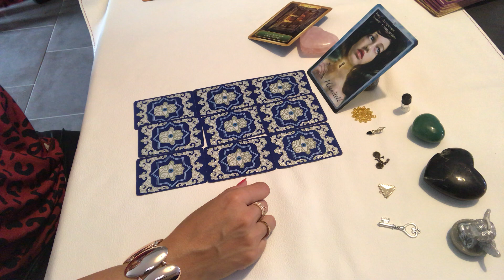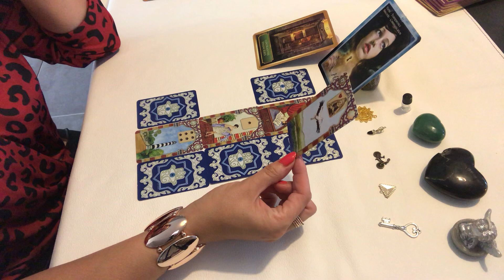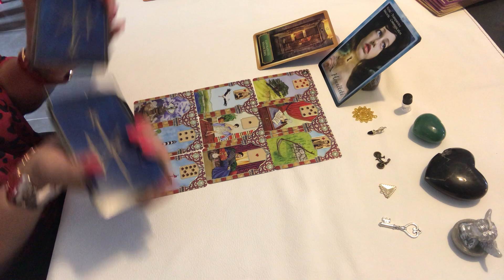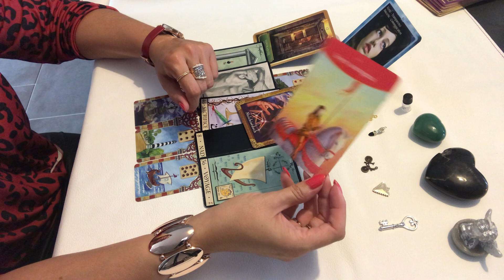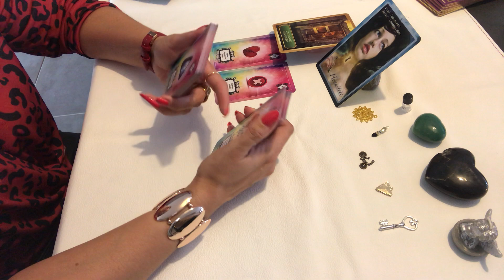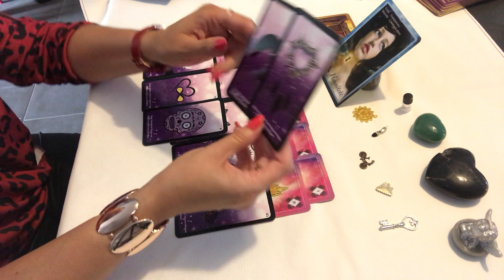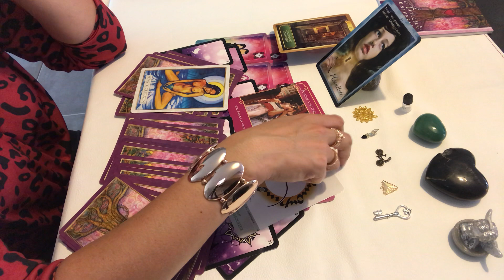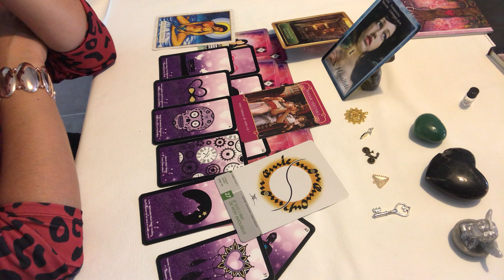BÉLIER SEPTEMBRE 2020 : « honnêteté, projet et amour véritable »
Bonjour voici le tirage  pour  les BÉLIERS  en SEPTEMBRE 2020. Ce tirage s’adresse aux signe solaire, lunaire et ascendants.
Patty🌸.